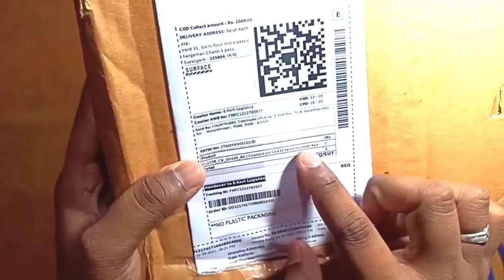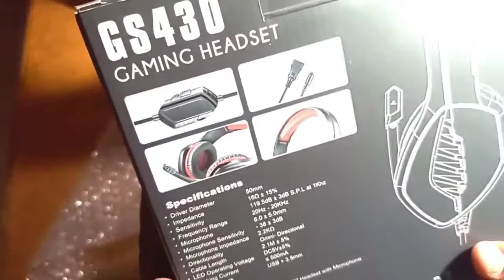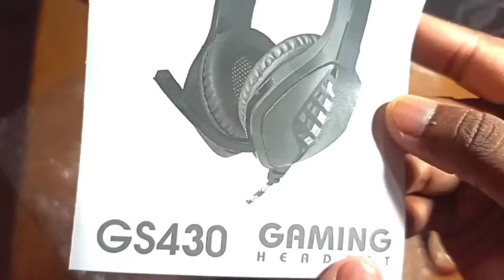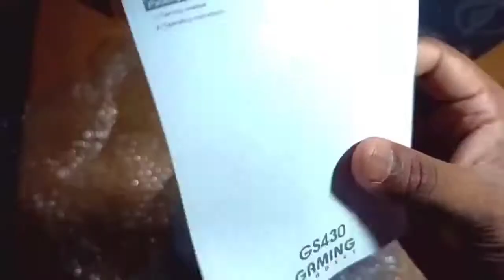best gaming headphones under 1000 2021#gaming headphones under 1k etetra home all Gaming(UNBOXING)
Top 5 best gaming headphones under 1000 rs | Gaming headphones under 1000 in 2021

video achi lag ho to video ko like karna and subscriber my channel 🤗🤞

# GS430 Gaming headphone
PUBG Gaming headphones
Best Gaming headphones 1000
Best Gaming headphones
Gaming headphones

UNBOXING 11 GAMING HEADPHONES 😍

Android Gaming headphonebest gaming headsetbest gaming headsetsbest wireless gaming headsetmobile phone UNBOXINGpubg mobile

best gaming headset 2021best gaming headsets 2021